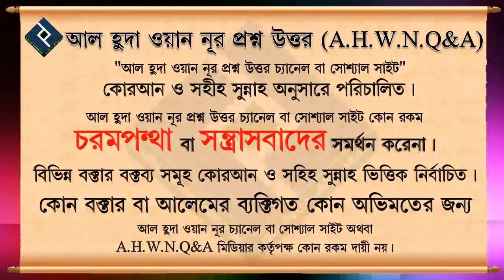ও নদীরে তুই ভাঙ্গলি আমার ঘর এরূপ কথা বলা কী শির্কের অন্তর্ভুক্ত┇শায়েখ আব্দুর রাকিব┇Islamic Que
Present by.
Al Huda Wan Noor Foundation
*যাযাকাল্লাহু খায়ের*

0:00 Introducation
0:08 Main Part
6:48 End Introduction
"ও নদীরে  তুই ভাঙ্গলি আমার ঘর" এরূপ কথা বলা কী শির্কের অন্তর্ভুক্ত┇শায়েখ আব্দুর রাকিব